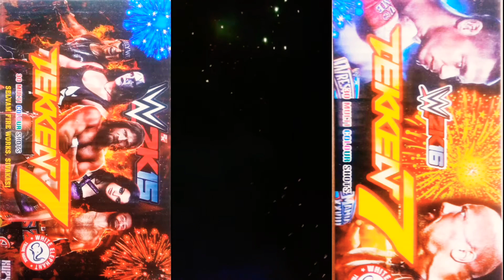30 shot multi colour 50% discount SRI RAM BALAJI AGENCY in tamil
SRI RAM BALAJI AGENCY

PRICE LIST :2020

50%DISCOUNT